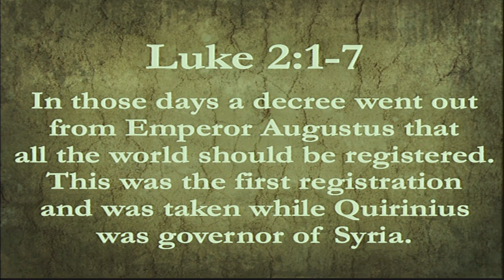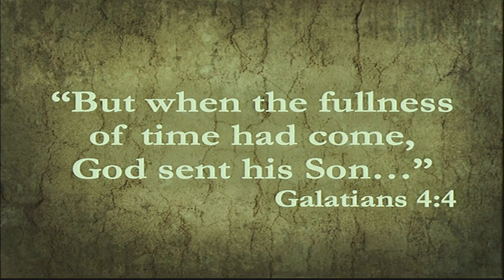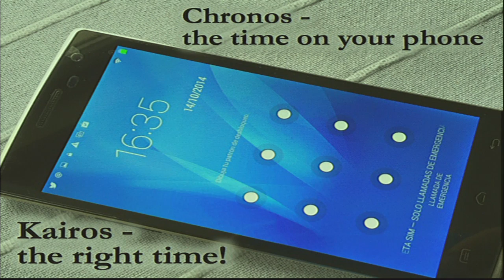When did Christmas Begin? - Claremore First United Methodist Church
Dr. Ray Crawford continues to answer questions about Christmas in his series entitled, Unwrapping Christmas.  Today he tells us when Christmas began.  What was going on at that time in history?  What did God choose that time?

We hope you will join us at Claremore First United Methodist Church, 1615 N Highway 88, Claremore, Oklahoma.  Our Sunday services are at 8:30, 9:45, and 11:00.

Christmas  Eve we will have very special candlelight evening services at 5:00, 7:00, and 11:00.  Christmas morning we will have casual services at 8:30, 9:45, and 11:00.  We hope to see you and your family soon.